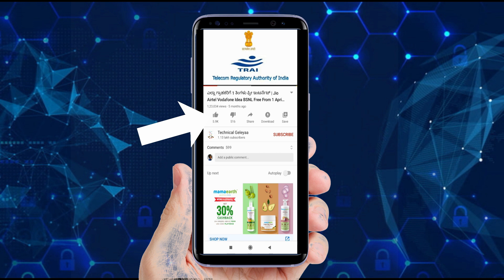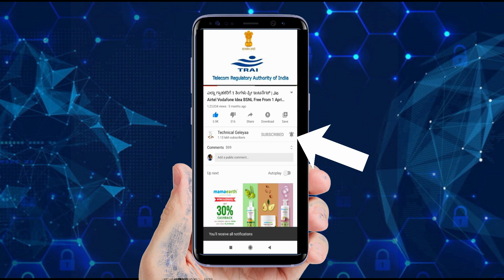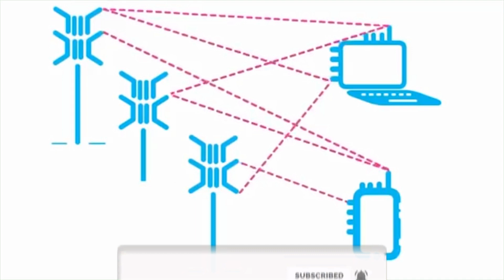ಏರ್ಟೆಲ್ ಕಡೆಯಿಂದ 4 ಅದ್ಭುತವಾದ ಪ್ರಕಟಣೆ , ಜಿಯೋ ಗೆ ಆಯಿತು ಶಾಕ್ | Airtel 04 New GOOD News In June 2021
ಧನ್ಯವಾದಗಳು🙏🙏

◻ಲೈಕ್ 👍🏻
◻ಕಾಮೆಂಟ್✍
◻ಶೇರ್ ಮಾಡಿ..🤝🏻